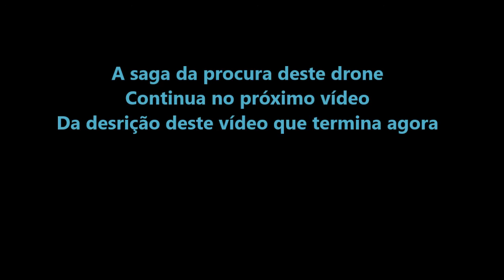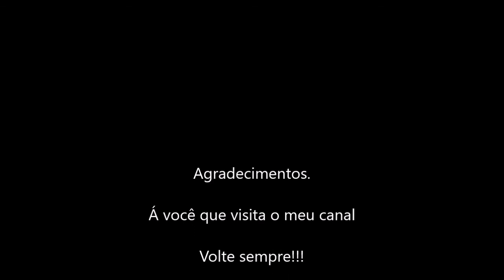Procurando o meu Mine drone Zangão--parte1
O meu mine drone Zangão desapareceu logo após a decolagem em 28/09/2021
Não foi possível fazer nenhuma narração neste vídeo por causa do excesso de trabalho na edição e preferi colocar fundos musicais prá mostrar os bastidores da procura deste drone..

OBS: Doações prá este canal via pix--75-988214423
Grupo de drones desaparecidos no Whats App
ATENÇÃO. CONHEÇA NOSSO WHATS APP DE DRONES PERDIDOS